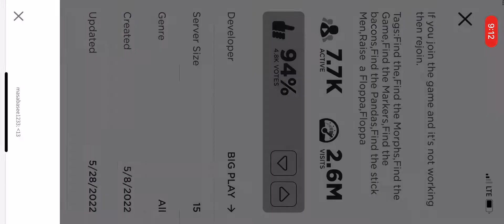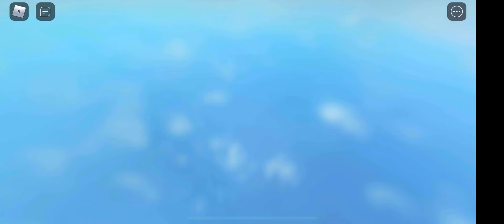How to get all the floppas in map 1 part 1